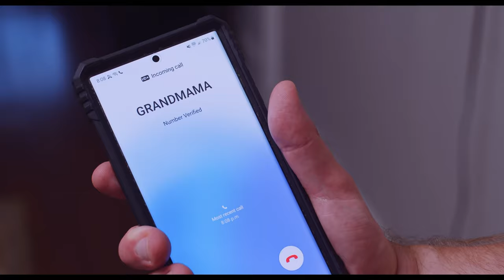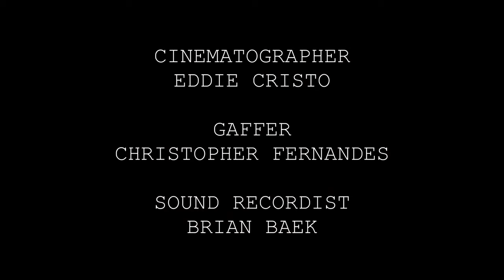The Shid: Episode 3 - Spy-Hard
Check out the first 2 episodes here!

CAST:
Jordan Grimbly
Angelo Basso
Sabrina Knappett
Michael Lake
Simone Jetsun
Lori Dawnolyn
Peter Mazzucco
Brent Moore
Sarah Labatt
George Triantos

CREW:
Director & Editor: David Nguyen
Producers: David Nguyen, Sabrina Knappett, Michael Lake
Writer: Sabrina Knappett
Cinematographer: Eddie Cristo
Gaffer: Christopher Fernandes
Sound Recordist: Brian Baek
Key Hair & Makeup Artist: Teaghan Macdougall
Hair & Makeup Artist: Victoria Samcoe
BTS Photographer & Videographer: Evan Chau